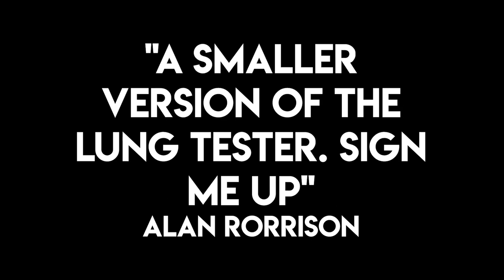The Whistle Blower by O'Grady Creations